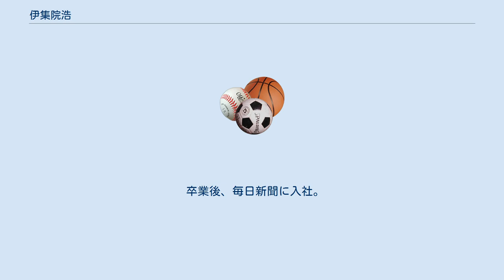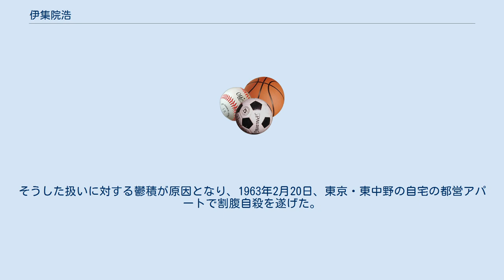伊集院浩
伊集院 浩（いじゅういん ひろし、1907年6月14日 - 1963年2月20日）は、元毎日新聞社記者、元プロレス解説者、元ラグビー選手（日本代表キャップ2）。
歌手だった住江みちるの叔父にあたる人物である。
 旧制・順天中学を経て、明治大学（以下、明大）に進む。
明大ではラグビー部で活動。
ポジションはプロップ(PR)。
1931年度の東西学生ラグビーフットボール対抗王座決定戦において、京都帝国大学を下して明大は初の全国制覇を達成したが、そのときのメンバーである。
また、日本代表選手として、1932年のカナダ代表来日試合に2試合とも出場。
 卒業後、毎日新聞に入社。
長らく同社の運動部記者として勤務。
後に同社同部の部長となった。
第二次世界大戦後、香山蕃、難波経一らと共に東京ラグビー場（現・秩父宮ラグビー場）建設に尽力。
さらに日本プロレスが設立されると、毎日新聞がその後援会社となったため、プロレス中継の解説者として起用されることになった。
その縁もあり、後に日本プロレスの看板レスラーである力道山から、ボクシングジムを開設するため、その会長になってもらえないかと『平身低頭』に打診を受けたため、当時55歳だった毎日新聞の定年を半年繰り上げて退社し、会長に就任した。
 ところが会長就任後、力道山は態度を翻し、当人をぞんざいに扱うようになったため、会長とは名ばかりの肩書にすぎなくなった。
そうした扱いに対する鬱積が原因となり、1963年2月20日、東京・東中野の自宅の都営アパートで割腹自殺を遂げた。
なお、傍らには力道山宛の遺書も残されていた。